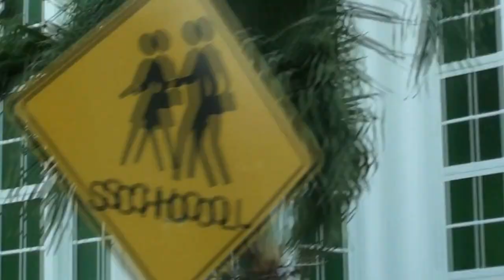Family visiting Belize -drive around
Driving downtown Belize -George, Ernest and Glenda